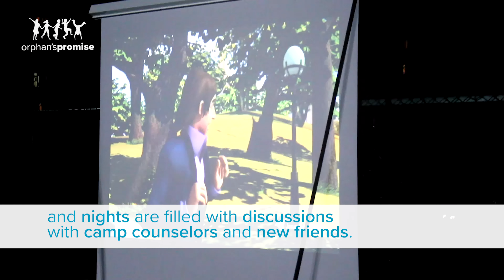Summer Camp Changes Lives | Georgia | Orphan's Promise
School may end as summer approaches, but we know your commitment to impact orphaned and at-risk children never stops.

Summer can be a difficult time for orphaned children or kids whose families are struggling with poverty because the support they receive from Orphan’s Promise education programs is suddenly no longer available. The mentorship, discipleship, and nutrition they received every day at school are gone.

WHEN WILL THEY EAT AGAIN? WHO WILL THEY TURN TO WHEN TIMES ARE HARD?

The answer comes from a place many of us are very familiar with. Summer camp!

Summer Camp is a tradition many of us grew up looking forward to as a chance to experience freedom, and to develop new relationships while having fun. We were able to leave behind the stress and busyness of life at home and jump into the experience of summer camp with both feet.

Most of us were probably coming from safe homes and arriving at safe camps, and the transition from one to the other was pretty seamless. For children from difficult backgrounds, however, trust has often been broken or betrayed, and many arrive at camp unsure of what to expect and scared about how they will be received by all the new faces they see for the first time.

We recognize these fears are very real and even warranted when considering the kinds of difficulty these children leave behind when they come to camp. We can’t even describe the brokenness we see every single day, but we do know that we have a God who can use something as simple as a summer camp to bring about healing and transformation.

Our summer camps don’t necessarily look all that different from the summer camp you might find down the road from your home. Days are filled with games, activities, competitions, campfires, artwork, and songs and nights are filled with discussions with camp counselors and new friends. The great thing about our summer camps is that these discussions revolve around learning truths from God’s Word about who He says these children are. They are loved. They are worthy. They are beautiful. They are wanted.

We have seen children arrive at camp reserved, shy, scared and unsure, and over the course of a week, they come out of their shells, they make new friends, they discover who they are in God’s eyes, and they begin to shine brightly as their unique personalities are uncovered.

We know that our education programs are critical to the long-term success of the kids in our projects, but often our summer camps are the keys which unlock the potential of children to find success in school. A child who knows they are loved, they are smart, and they are capable of learning, is able to give themselves the freedom to succeed.

THANK YOU FOR HELPING US UNLOCK THE WORLD FOR THESE CHILDREN. YOU ARE TRULY MAKING A DIFFERENCE SIMPLY BY CARING ENOUGH TO SAY ‘YES’ TO THEIR FUTURES.

Send a child in need to camp this summer!
This story is from August 2018.